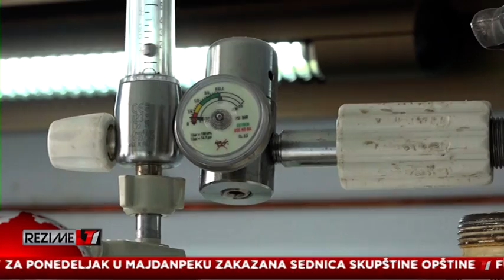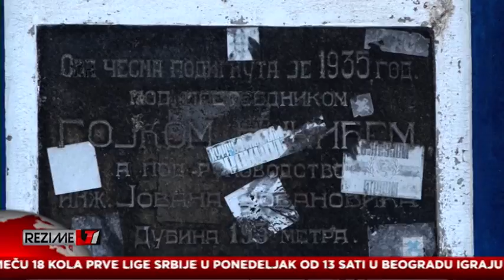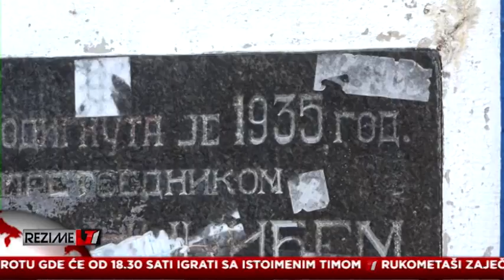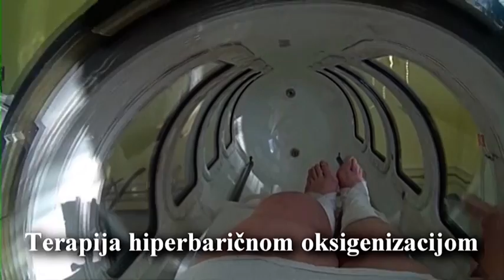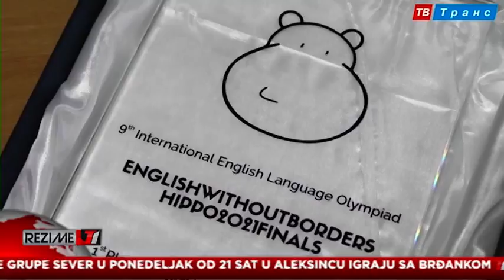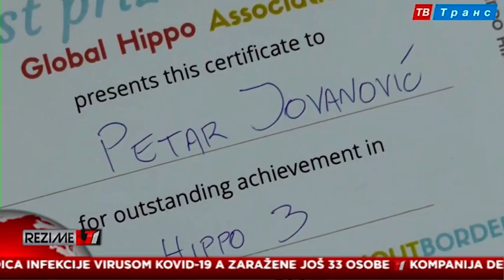REZIME T1 12.11.2021.